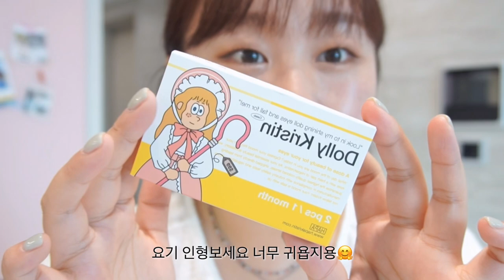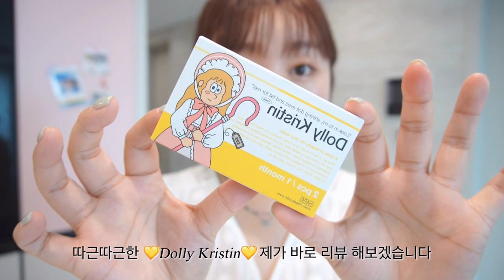[Hapakristin] ℕ𝔼𝕎반짝반짝✨인형눈st "Dolly Kristin" 리뷰합니다/돌리크리스틴/데일리그레이렌즈/인형눈렌즈/SNS렌즈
안녕하세요 박밍지 입니다
오늘의 리뷰영상은 인형눈으로 연출할수있는 ✨
하파크리스틴의 신제품 DollyKristin(돌리크리스틴)입니다(˵⚈ε⚈˵)

📌 런칭 기념 할인 이벤트  (6/20~7/3)